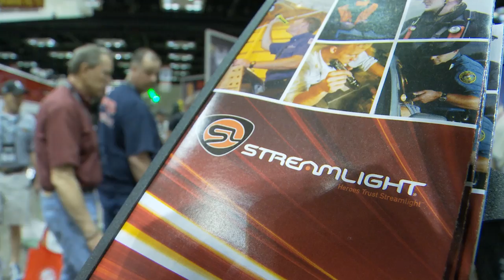Streamlight donates more than $27,000 to the National Fallen Firefighters Foundation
On Friday April 20, 2012 Streamlight, Inc. donated more than $27,000 to the National Fallen Firefighters Foundation. The event occurred at the Streamlight booth at FDIC in Indianapolis. Streamlight's Geoff Evans handed two checks to NFFF's Ron Siarnicki and Cathy Hedrick. One of those checks is Streamlight's annual support of NFFF and the other is $17,000 from the sale of the special Red Nano Light® featuring the NFFF logo on one side and the Streamlight logo on the other. The Nano Lights were sold in conjunction with The Fire Store.